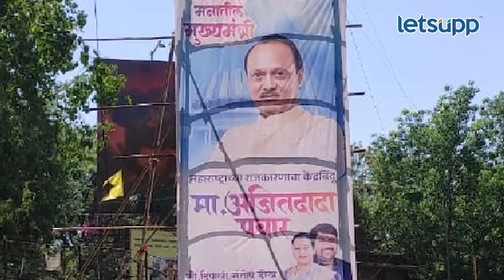Chandrakant Patil | Ajit Pawar | चंद्रकांत पाटील अजितदादांसाठी धावत पळत आले | LetsUpp Marathi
बुधवारी पुण्याच्या शासकीय विश्राम रहात कालवा समितीचे आढावा बैठक आयोजित करण्यात आली होती. या बैठकीसाठी पुण्याचे पालकमंत्री चंद्रकांत पाटील आणि विरोधी पक्ष नेते अजित पवार उपस्थित राहणार होते. यावेळी चंद्रकांत पाटलांनी मी अजित दादांसाठी धावत पळत आल्याचे सांगितले. चंद्रकांत पाटील नक्की असं का म्हणाले ते जाणून घ्या.